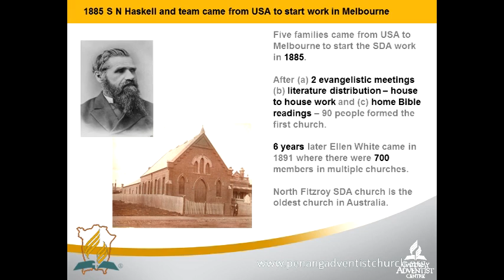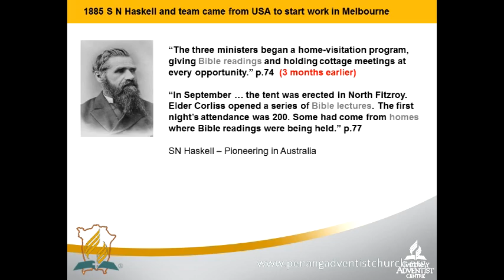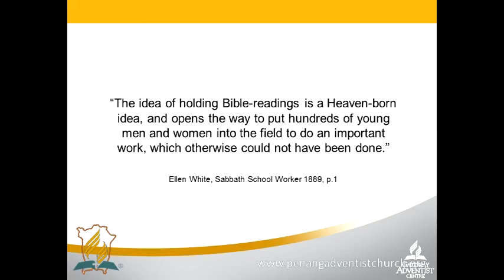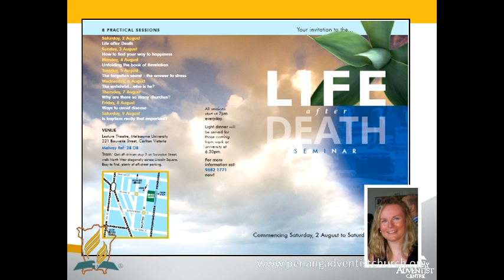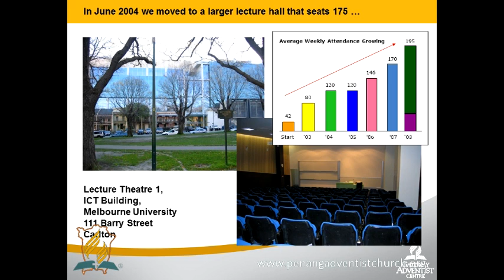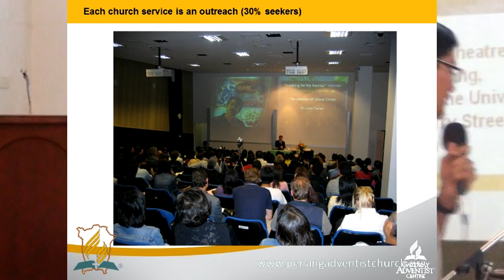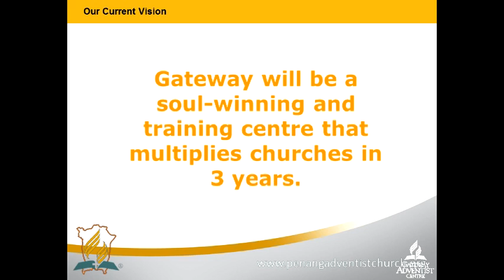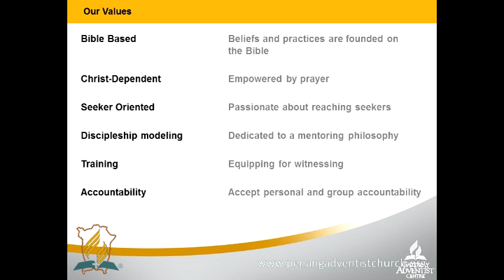Practical Implementation of Revival - Johnny Wong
#02 CareGroup and Discipleship Seminar 27 Apr 2013
Held at Penang Seventh-day Adventist English Church
from April 26 to May 4, 2013